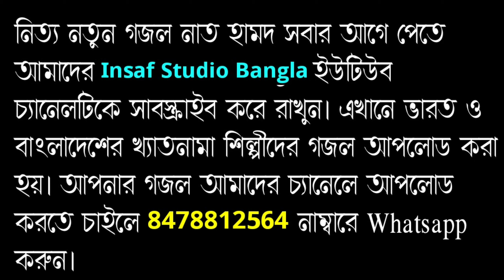দুর্দান্ত লড়াই বাচ্চা শিল্পীর | Baccha Md Sahil | Islamic Top Naat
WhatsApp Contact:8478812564